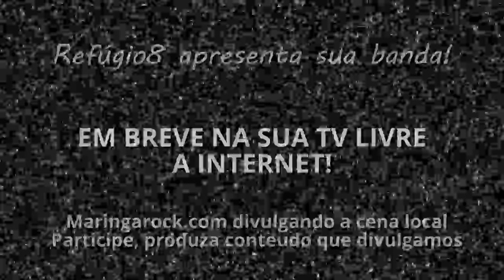Teaser entrevistas Incoma, Retrosense e Enslaver!